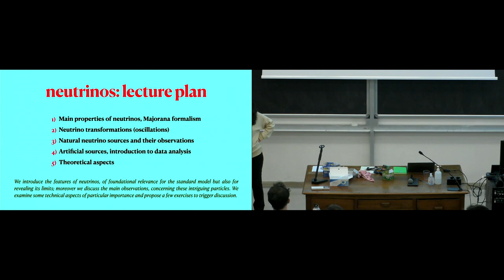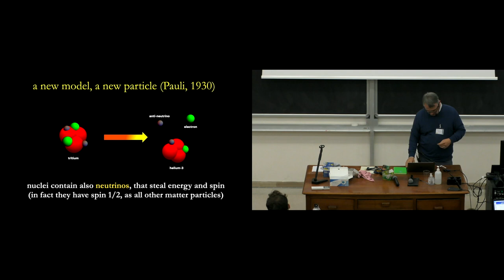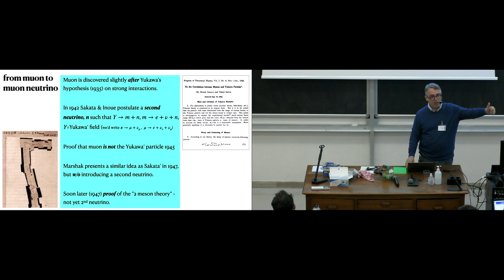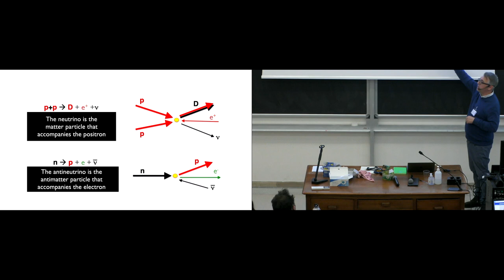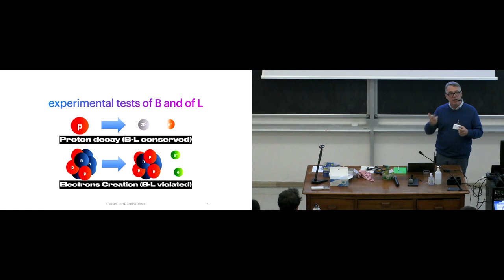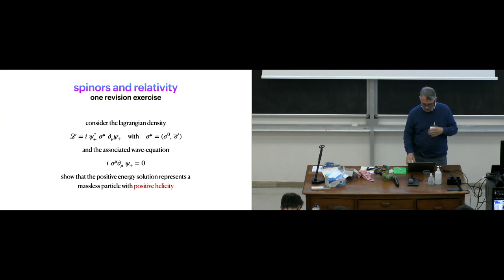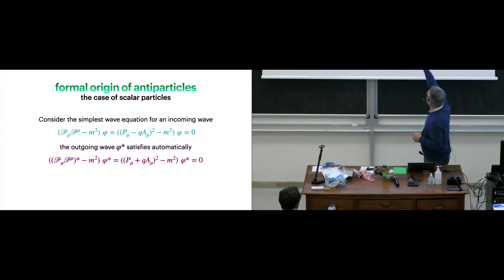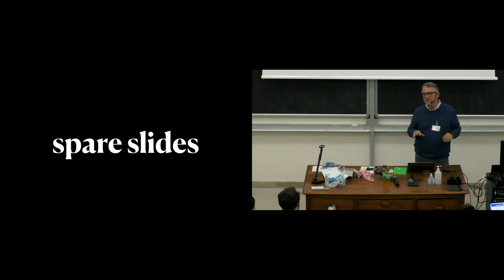Francesco VISSANI: "Neutrino Physics" - Lecture I